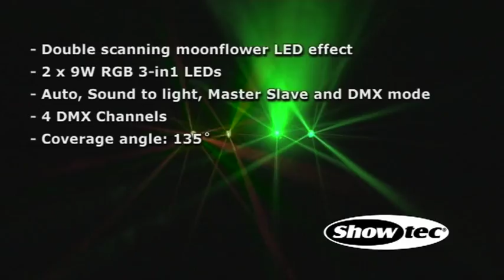Showtec LED Double Scan 43082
LED Double Scan
• High Power 3W LED's
• DMX and sound controllable
• Individual color control by DMX
• Instantly set motors and/or LED's into sound activated programs

The LED Double Scan creates multicolored beams of light with 6 high-power 3W red, green and blue LED's. It is controllable by DMX but can also be controlled by its built-in sound to light function.